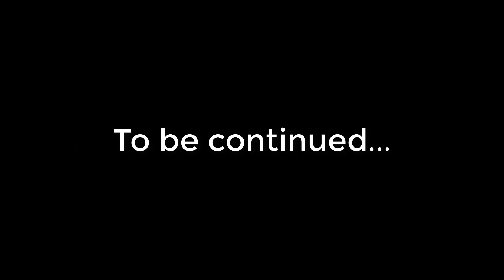Preparation for Rooting Grape Cuttings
We continue our story about grapes. In this video you will see one of the simple ways of rooting cuttings. To be continued.

The content on my YouTube channel can’t be downloaded, published, edited or used without my permission since it’s protected by copyright.